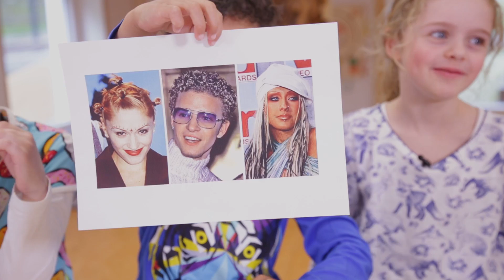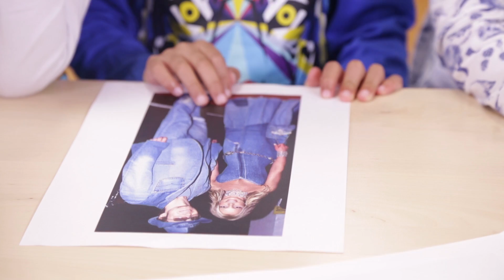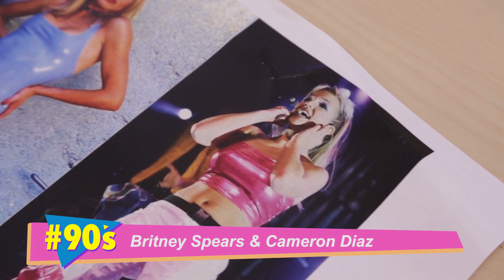Wenn Kinder von heute auf 90‘s Outfits treffen…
Wie finden unsere Kids eigentlich typische 90's Outfits von den Backstreet Boys oder den Spice Girls? Schaut euch ihre Antworten an!

Song „All That She Wants"" von 90sUpdate.